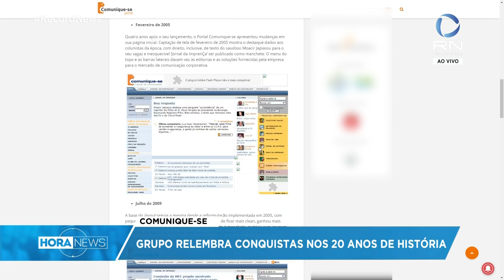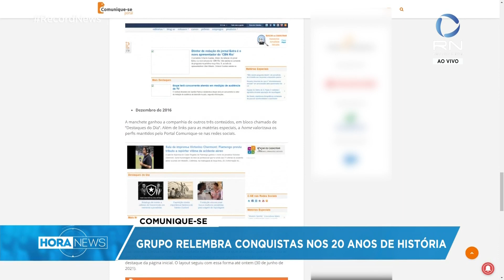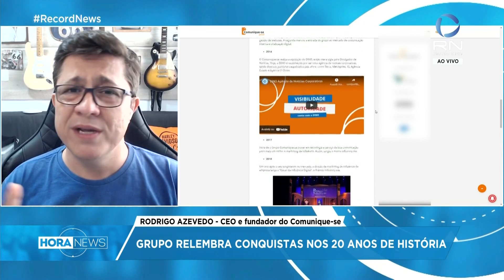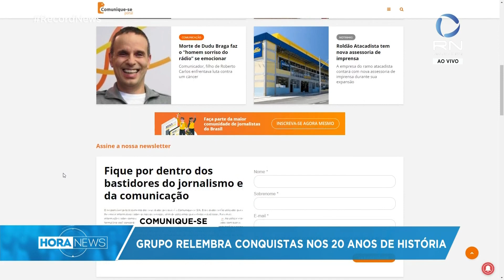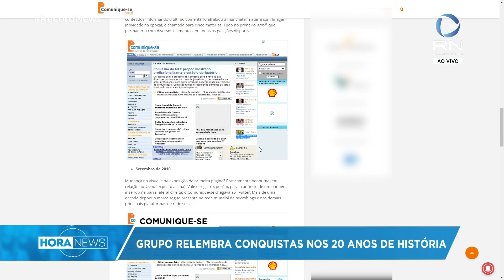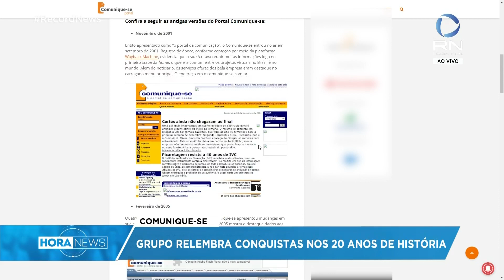Comunique-se: grupo relembra conquistas nos 20 anos de história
O grupo Comunique-se completa 20 anos nesta sexta-feira (10). Ao longo do tempo, a empresa que surgiu como um portal para cobrir os bastidores da imprensa, chega a posição de media tech, abrangendo diferentes serviços. Para compartilhar um pouco dessa história, conversamos com Rodrigo Azevedo, fundador e CEO do Comunique-se.